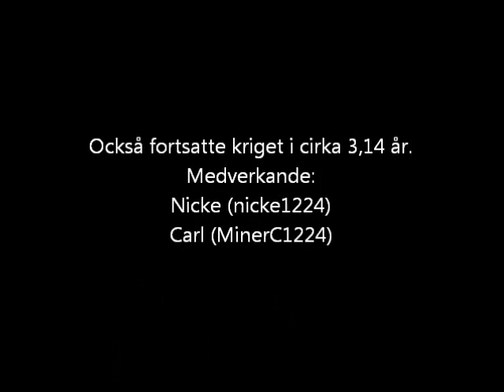Let's play on LeCaNi 3 - Svenska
Ännu ett avsnitt, i det här avsnittet syns en mattematisk formel på ett ställe, den som hittar den och skickar pm till mig nar den syns och vad det är får joina servern!